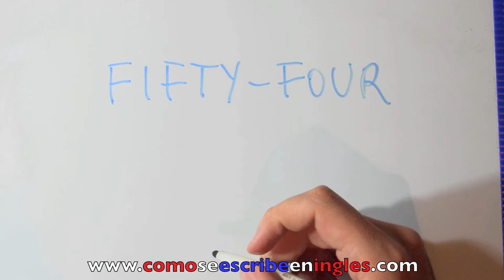Cómo se escribe en inglés 54 - Número cincuenta y cuatro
Cómo se escribe 54 en inglés. Si te ha servido este vídeo no dudes en dar a like. Gracias por verlo!